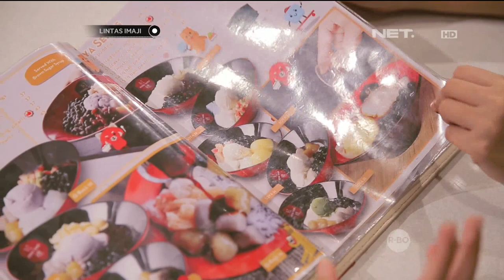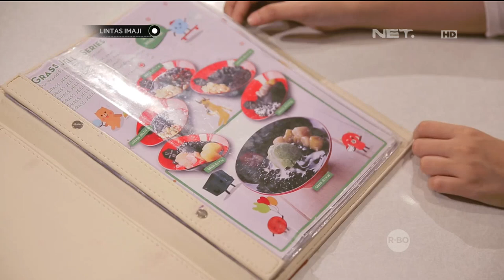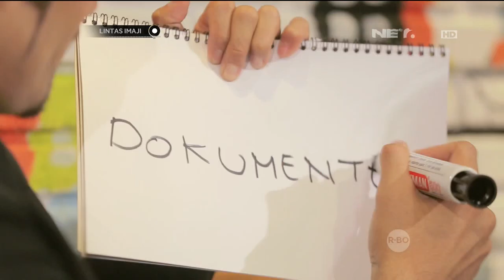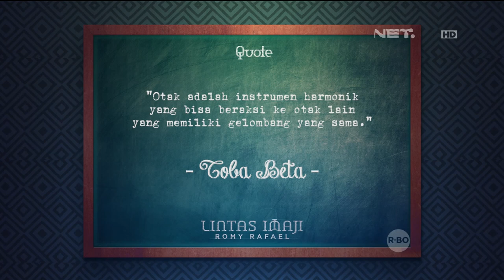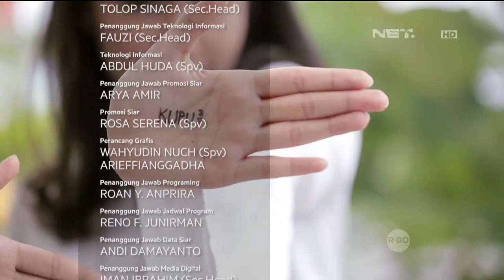Lintas Imaji - Twinda & Twindy Membaca Pikiran Romy Rafael (3/3)